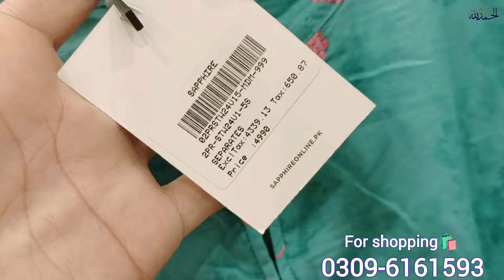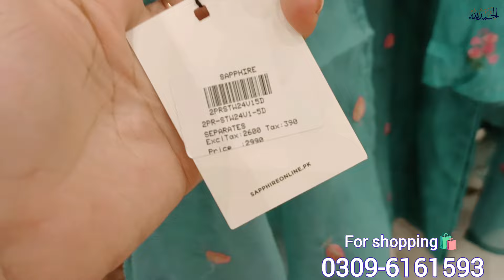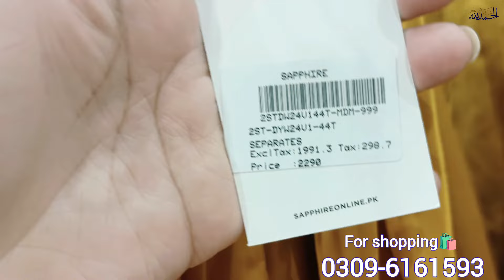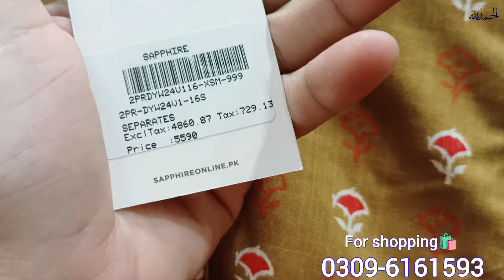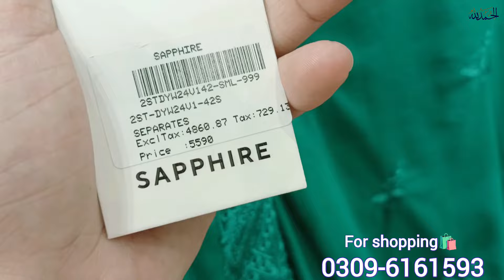Sapphire Beautiful New Collection Affordable Price volume 5 || sapphire new collection 2024